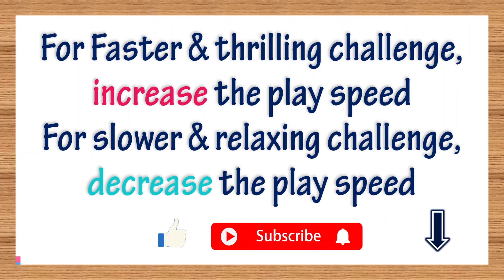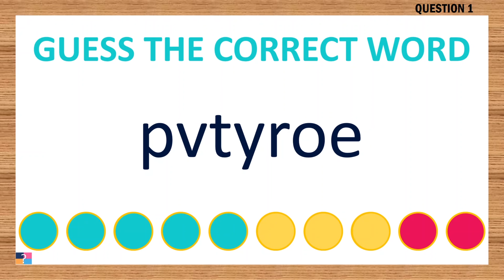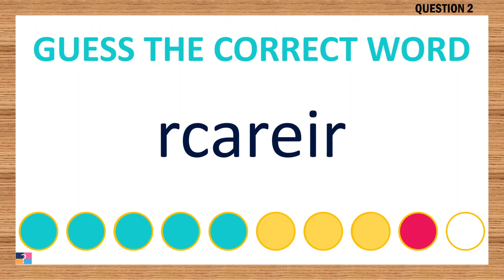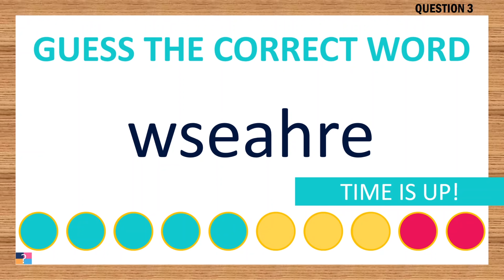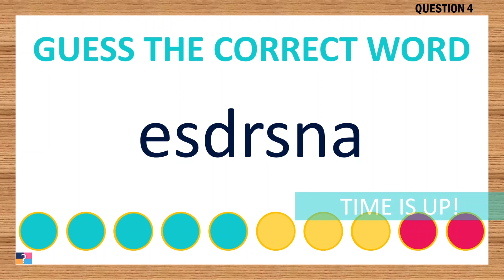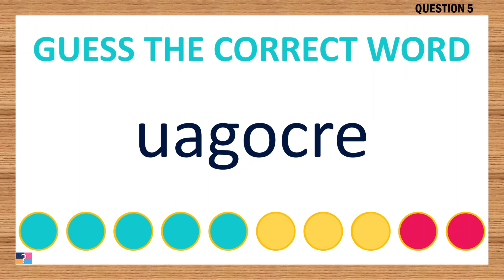[Scrambled Word Game] Can You Unscramble These Words? 7 Letters